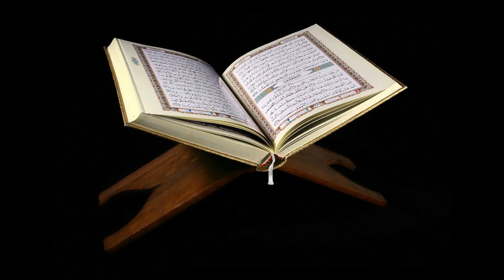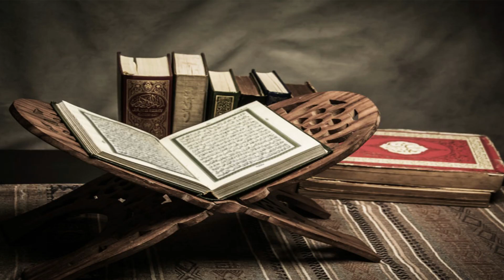Shadi ki raat se pehle janne wali ehm malumaat | Things we should know before first night of wedding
Assalam u alaikum nazreen, umeed karti hun k aap sab kheriat se honge. Nazreen aj jo video men apke sath share kar rahi hun is video men main apko btaongi shadi ki pehliraat se pehle janne wali ehm malumaat jo ghar larhka larhki ko us raat ko shuru karne se pehle janna be had zaruri hai. yeh woh khaas malumaat hai.
Toh yeh video mukammal zarur dekhni hai video achi lage toh video ko like, share aur comments zarur karen aur sath hi aesi mazeed malumati videos hasil karne k liye hmare channel ko zarur subscribe karen aur bell icon ko click karen shukria.